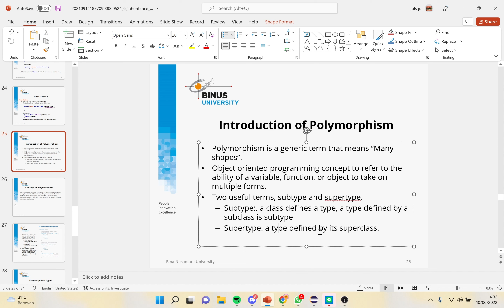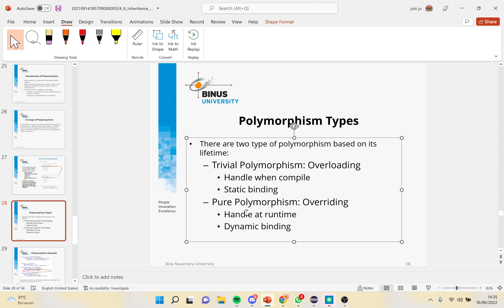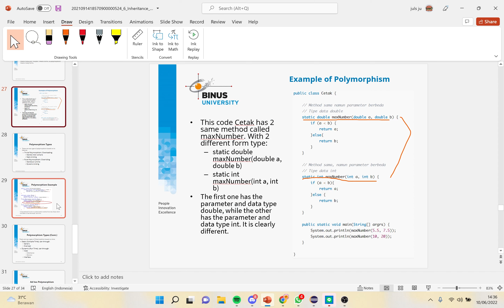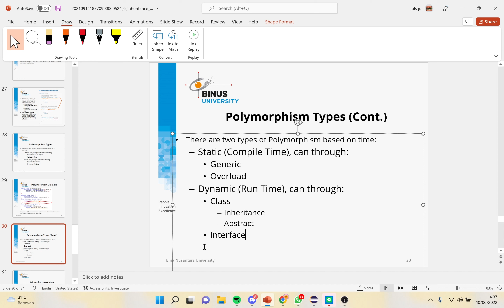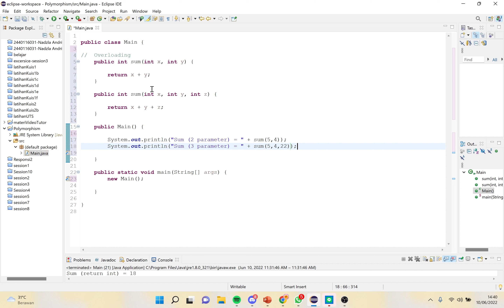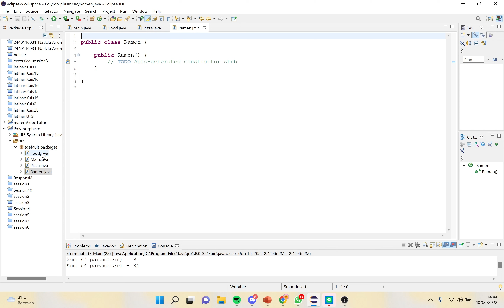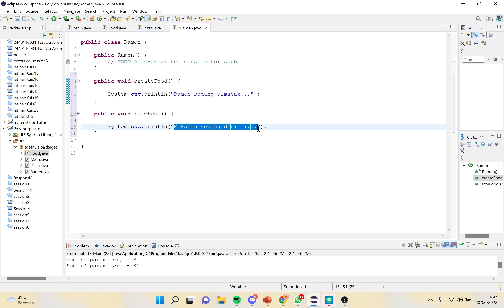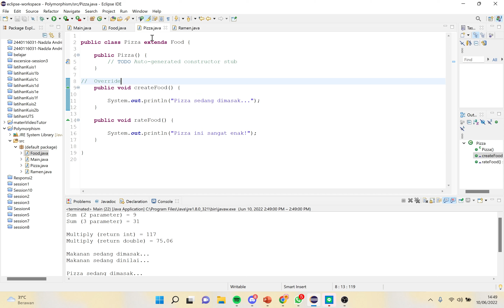[HIMTI TUTOR] Object Oriented Programming - Polymorphism